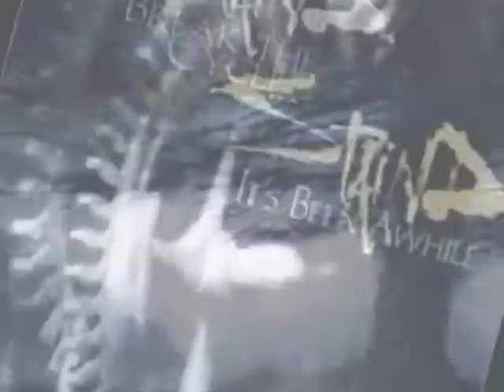It's Been Awhile~Staind~2001~joey .wmv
Music "It's Been Awhile" by Staind,,images added by me with FX,, i do'nt own rights to song ,, just sharing
It's Been Awhile"  is a single from 2001 off the album Break the Cycle by the alternative metal band Staind. The song is probably the band's best-known song, becoming a #5 hit on the Billboard Hot 100, their only song to reach the pop Top 10. The song spent a second-best 20 weeks at #1 on the Billboard Hot Mainstream Rock Tracks chart(behind only "Loser" by 3 Doors Down) and a then-record 16 weeks at #1 on the Billboard Hot Modern Rock Tracks chart, beaten in 2007 by Foo Fighters with "The Pretender". The song is stylistically different from the other tracks on the album, which are Nu metal/Alternative metal songs and is considered by many critics and fans to be the first sign of Staind's transition from a nu metal to post-grunge band which would evolve on the band's next three albums.